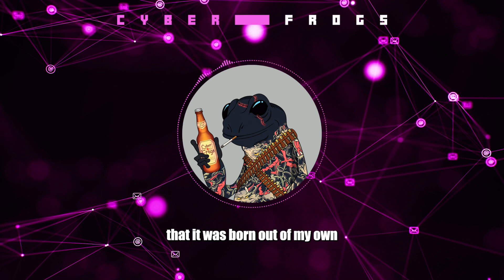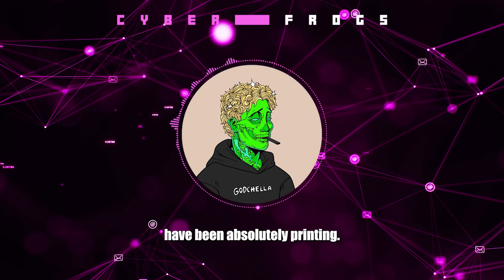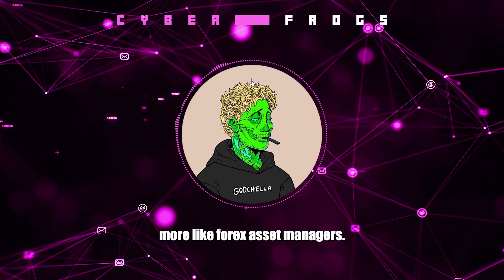What is TAP? | November 10th, 2023 | Cyber Frogs Spaces Clips